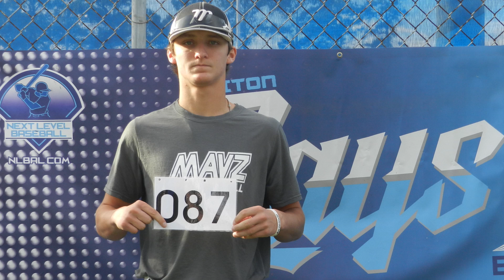John Marc Mullins Showcase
Next Level Baseball Academy
Triton Rays
John Marc Mullins
2017 Grad.
12/12/15
College Skills Showcase